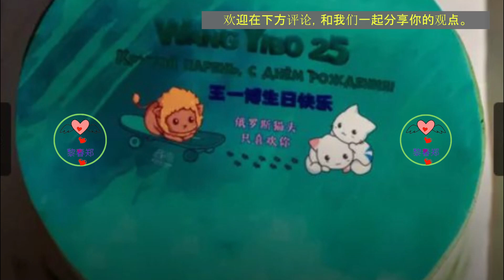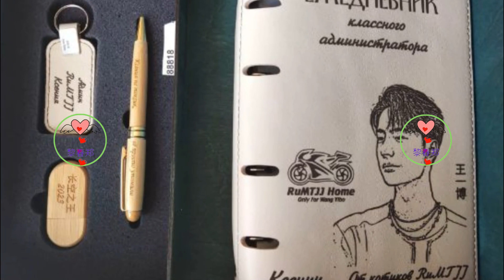俄“摩托姐姐”：俄罗斯粉丝因何喜爱王一博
王一博电影，甚至还会举行官方电影放映会。
在短短不到三年间，王一博就在俄罗斯各地圈粉6000余人，这在中国演艺消息曾经十分闭塞的俄罗斯实属罕见。俄摩托姐姐被粉丝们亲切地称为“家”，其人数还在不断增加。于6月15日登陆俄罗斯院线的《长空之王》将再度提升王一博在俄人气，但制片方在预映活动中就已成功造势。
据安娜和克谢尼娅说，她们对王一博的喜爱源于电视剧《陪你到世界之巅》，但最终决定创建粉丝团是在《这就是街舞3》播出之后。
“2020年我们看了有英文字幕的《陪你到世界之巅》，扮演电竞选手季向空的演员引起了我们的兴趣。我们最终成为王一博的粉丝是在看了《这就是街舞3》之后，被他惊艳到了！于是我们开始在各个俄罗斯社交平台上寻找他的信息，但我们发现这还不够。所以我们又研究了外国和中国的社交网络。发现有很多关于王一博的信息，我们决定将其翻译给俄罗斯粉丝，我们的粉丝团就这样诞生了。”